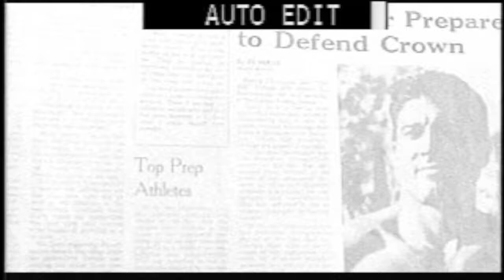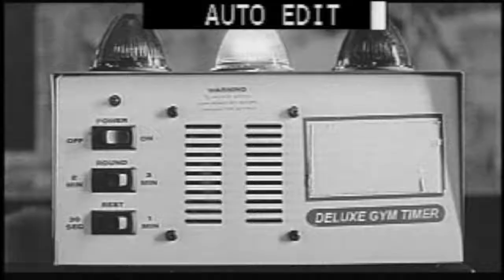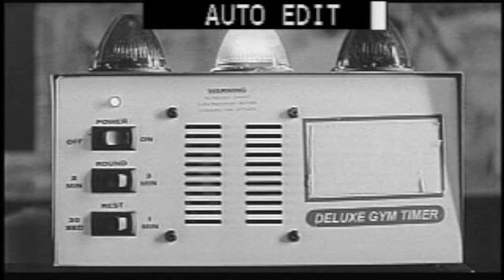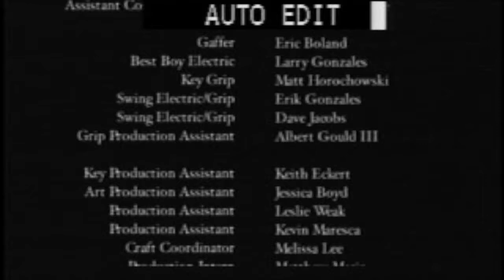KID FEARS Directed by Ty McGee 2002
Short film by Ty McGee shot on film. I finished the score in June 2002, what you hear is what was bounced from the session. I found this on a couple of cd's I stored long ago, thought it was lost. This was my working copy and unfortunately is the quality not as it should, the film looked beautiful in black n white. No dialogue. Everything audio you hear is me, the end credits doesn't have my name, I guess I replaced someone. :) Anyways enjoy, the story is pretty cool, I wish the resolution would've been better.